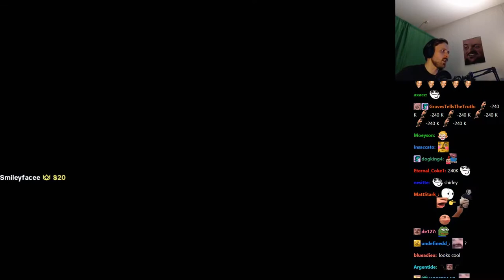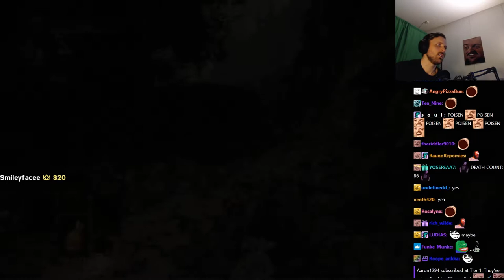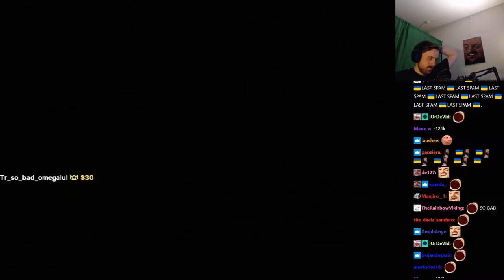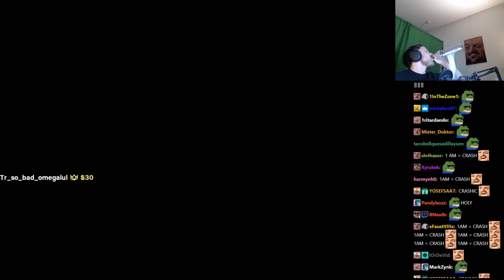Forsen prepares for Elden Ring with Dark Souls 3! - Part 2 (with Chat)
Stream Duration: 6:04:56

Game Description:  Dark Souls continues to push the boundaries with the latest, ambitious chapter in the critically-acclaimed and genre-defining series. Prepare yourself and Embrace The Darkness!
General
Format : MPEG-4
Format profile : Base Media
Codec ID : isom (isom/iso2/avc1/mp41)
File size : 15.7 GiB
Duration : 6 h 4 min
Overall bit rate mode : Constant
Overall bit rate : 6 150 kb/s
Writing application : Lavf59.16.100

ID : 1
Format : AVC
Format/Info : Advanced Video Codec
Format profile : High@L4.2
Format settings : CABAC / 4 Ref Frames
Format settings, CABAC : Yes
Format settings, GOP : M=3, N=120
Codec ID : avc1
Codec ID/Info : Advanced Video Coding
Source duration : 6 h 4 min
Bit rate mode : Constant
Bit rate : 6 003 kb/s
Width : 1 920 pixels
Height : 1 080 pixels
Frame rate mode : Variable
Frame rate : 60.000 FPS
Minimum frame rate : 58.824 FPS
Maximum frame rate : 62.500 FPS
Color space : YUV
Bit depth : 8 bits
Scan type : Progressive
Bits/(Pixel*Frame) : 0.048
Stream size : 15.3 GiB (98%)
Source stream size : 15.3 GiB (98%)
Color range : Limited
Color primaries : BT.709
Transfer characteristics : BT.709
Matrix coefficients : BT.709
mdhd_Duration : 21895568
Codec configuration box : avcC

Audio
ID : 2
Format : AAC LC
Format/Info : Advanced Audio Codec Low Complexity
Codec ID : mp4a-40-2
Bit rate : 132 kb/s
Channel(s) : 2 channels
Channel layout : L R
Sampling rate : 48.0 kHz
Frame rate : 46.875 FPS (1024 SPF)
Compression mode : Lossy
Stream size : 339 MiB (2%)
Source stream size : 339 MiB (2%)
Default : Yes
Alternate group : 1